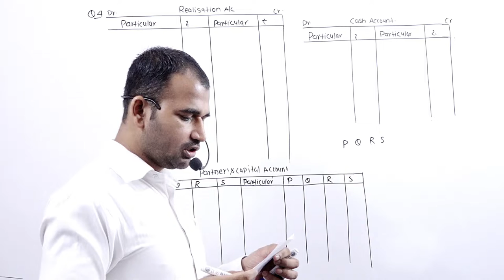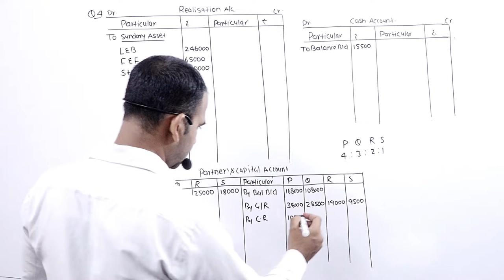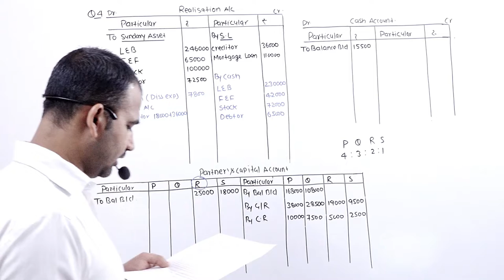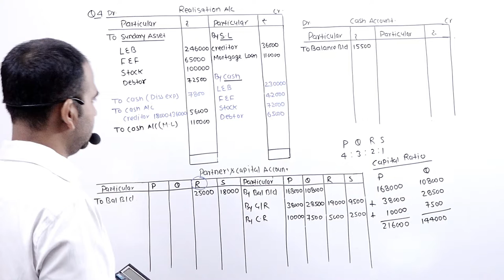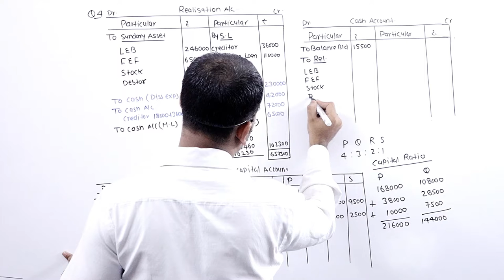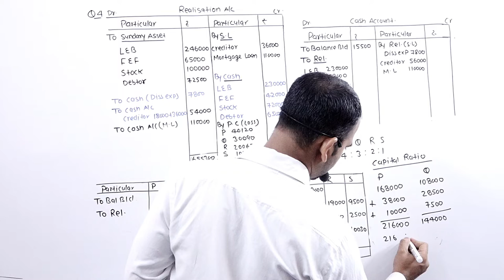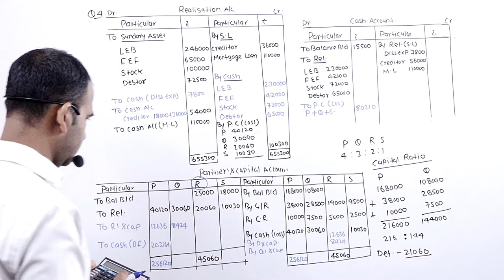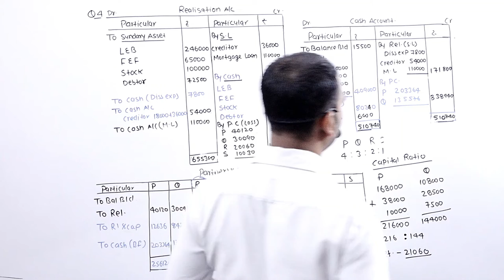du-sol/ncweb B.COM 1ST YEAR assignment for financial accounting (semester 1 part 2)